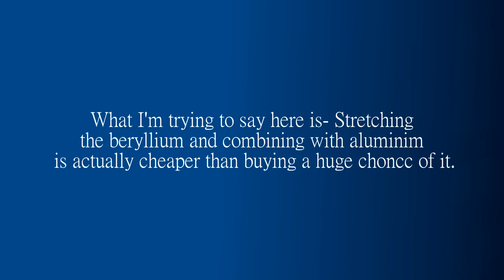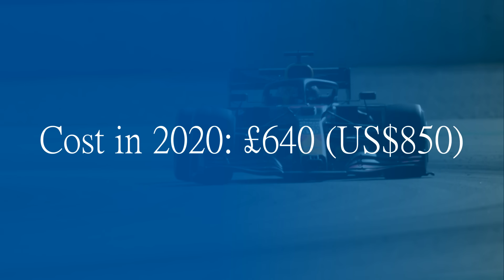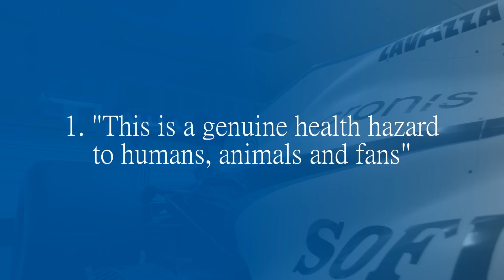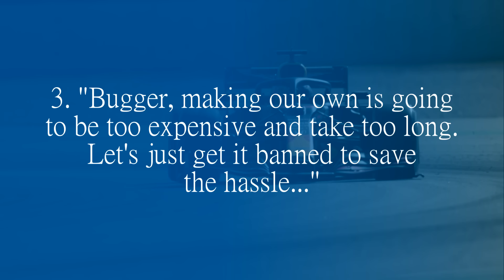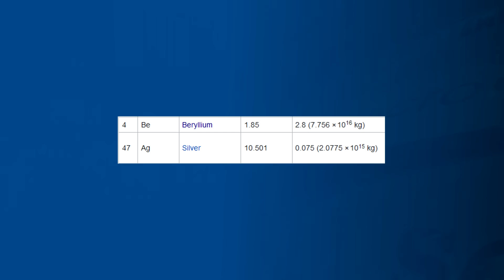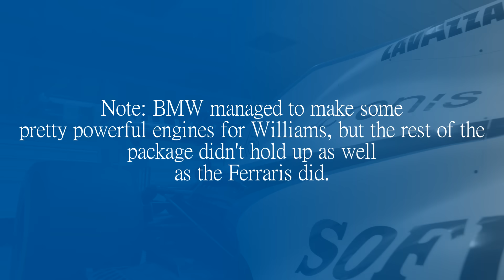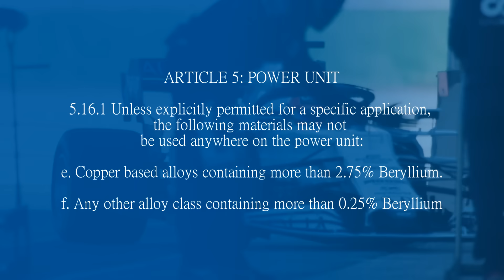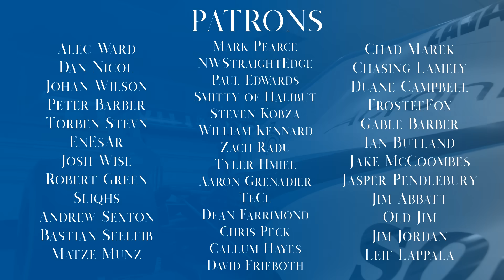MCLAREN'S "TOXIC" ENGINE! The Story of the Mercedes Beryllium Alloy Pistons (1998-2001)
In 1999, Ross Brawn at Ferrari noticed that despite the McLaren MP4-14 having the same rev output as his cars, the McLaren had more power. And this confused him.

It turns out that Mercedes and Ilmor, who built the engines for the McLaren team, were using a material that was not only lightweight and strong, but also a tad toxic if handled improperly.

So what was it? And how dangerous was it? And how did it work? Let's find out.

Steam: AdmiralLaWind

CPU: Ryzen 5 2600 @3.9gHz
Motherboard: MSI B450 Mortar Micro ATX
RAM: Corsair Vengeance 2x 8gb @ 3000mHz
GPU: MSI GTX1660 w/ slight OC
Editing Software: Sony Vegas 14 Steam Edition
Wheel: Simucube 2 Pro - Cube Controls Formula Pro Rim
Pedals: Fanatec Clubsport V3 with Brake Performance Kit